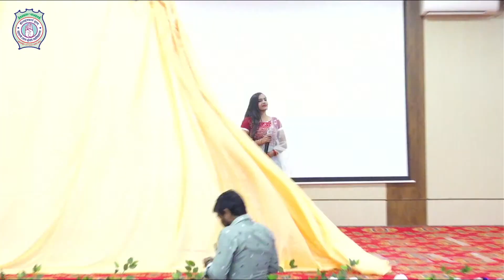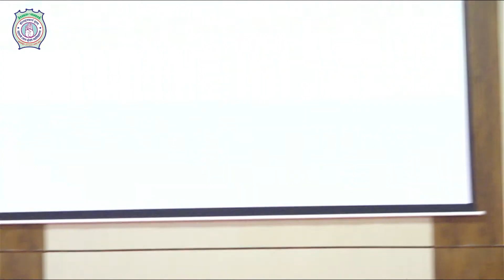Cultural Eve Alumni Meet: A Night of Nostalgia & Surprises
Enjoy the amazing performances - Singing, dancing, and mimicry by MLK Students and alumni. A Journey from the 1950s Decade to the Present.

Mlk pg college balrampur
Alumni meet
Cultural event
Cultural evening